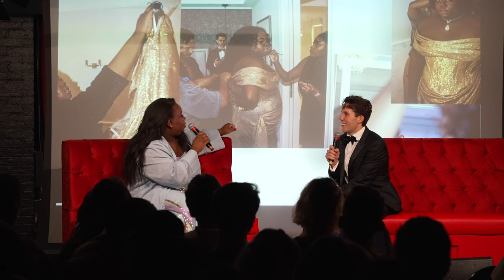Alex Newell on what they learned from playing Lulu in Shucked and processing their Tony win (1/4)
Alex Newell is a trailblazing talent who has taken the world by storm through performance on television and Broadway! Unfortunately for them, that 8-show-a-week Broadway schedule has prevented them from basking in their historic Tony win, but lucky for us, cause we can go see Alex in Shucked 8 times a week!